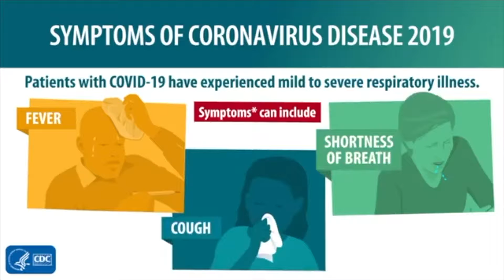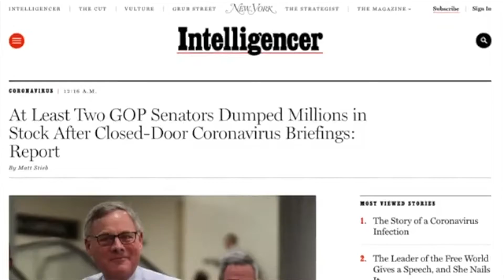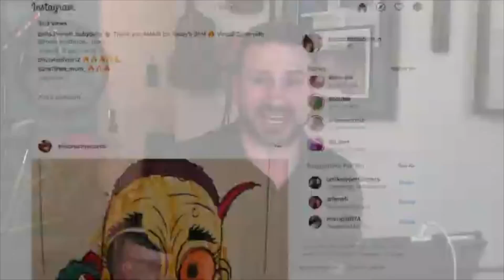CORONA VIRUS PINOCCHIO PARODY - Fustercluck Productions